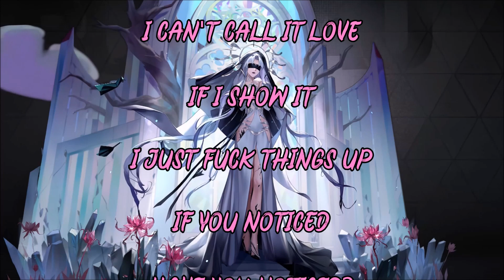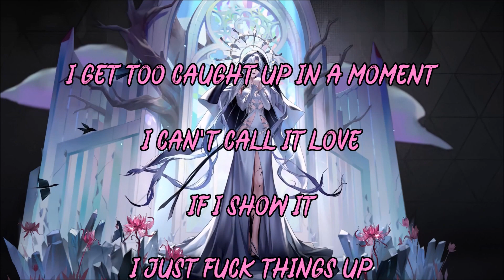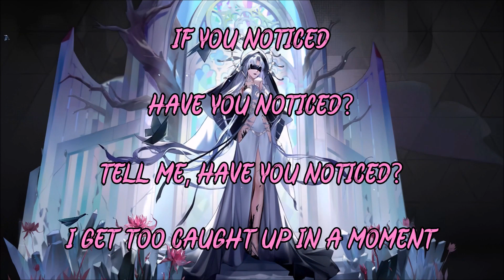Lilith - Nightcore / Lyrics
Song: Lilith
By: Halsey & SUGA

Picture Source:
My Live Wallpapers

Lyrics[Intro: Halsey]
The more that you have, the more that they take

Well, I'm perfection when it comes to indiscretion
Might fuck around and just succumb to my aggression
I taste blood and it’s turned to an obsession
Baby, I'm confessin', yeah
You got me thinkin' that I was too mean
And change like a season, reason for nothin'
I am disruptive, I've been corrupted
And by now, I don't need a fuckin' introduction
I've been gone 'cause I been on this road too long

[Chorus: Halsey]
You know I get too caught up in a moment
I can't call it love if I show it
Have you noticed? Tell me, have you noticed?
I can't fall in love if I show it

I got a problem doin' things I'm not supposed to
But you did anything I told you
'Cause you'd let anybody with a body control you
You got me feelin' like I been too mean
And fuck like a demon, do it like nothin'
I am disgustin', I've been corrupted
And by now, I don't need no help to be destructive
I've been gone, yeah, I been on this road too long

[Bridge: SUGA]
I know you get too caught up in a moment
You can't call it love if you show it
We just fuck things up, yeah, I noticed
Yeah, I noticed, hear me? Yeah, I noticed
Step out of the moment
That's been trappin' you in all this negativity of hatred and insanity
Don't dwell on the past, it's time to make a change
Look around, believe in what you see, I have returned to Hell

[Chorus: Halsey & SUGA]
I get too caught up in a moment
I can't fall in love 'cause I'm focused
I just fuck things up if you noticed

[Outro: Halsey]
The more that you give away
The more that you have
More that you give away
More that you have